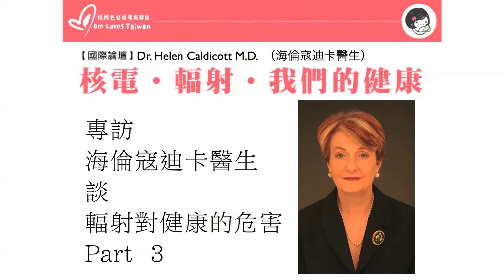專訪海倫寇迪卡醫生談輻射對健康的影響 Dr. Helen Caldicott M.D. Interview Part 3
在這集影片中海倫寇迪卡醫生從醫學的角度深入淺出的跟我們談如何避免讓健康遭受輻射污染的傷害。海倫認為防範於未然才是最佳的方式, 所以她提醒大家核能所帶來的龐大而且長期的輻射汙染真的對人類和萬物的健康造成嚴重威脅。

來自澳洲的海倫寇迪卡是一位優秀的小兒科醫生, 曾任職於美國著名的波士頓兒童醫院以及在頂尖的哈佛醫學院任教, 由於發現核輻射對於人類健康和地球環境造成嚴重的威脅，海倫寇迪卡醫生畢生致力於推廣社會大眾對於核武和核能危害健康的認知, 並成立數個以此為宗旨的藝界聯盟, 其中ㄧ個由她參與協助成立的國際醫生防止核戰聯盟（International Physicians for Prevention of Nuclear War）曾於1985年榮獲諾貝爾和平獎。 海倫寇迪卡醫生在全球各地具有廣大的影響力, 獲得許多推崇, 同時也被具有半官方地位的美國史密森尼學會（Smithsonian Institution）譽為20世紀最具影響力的女性之一。